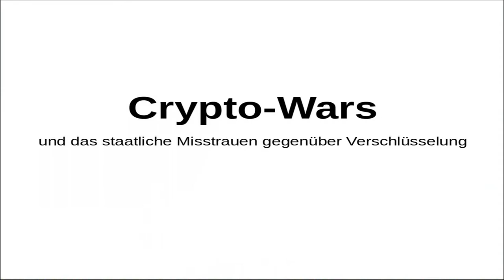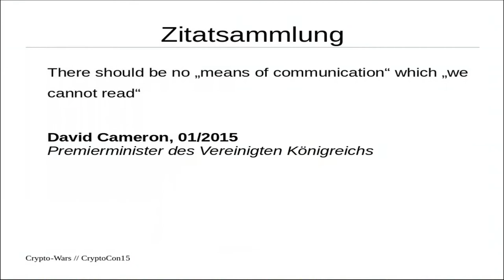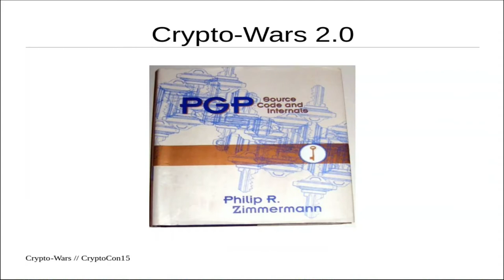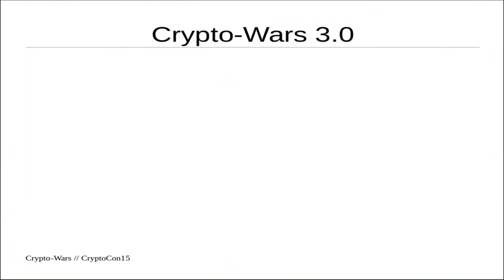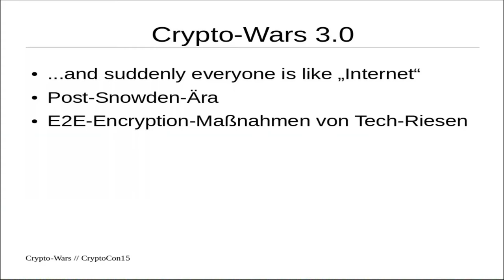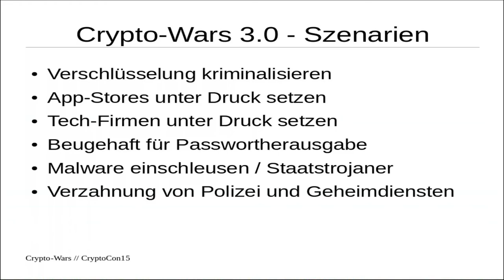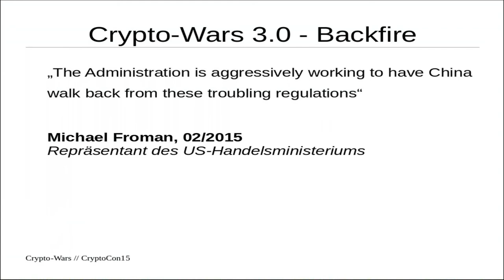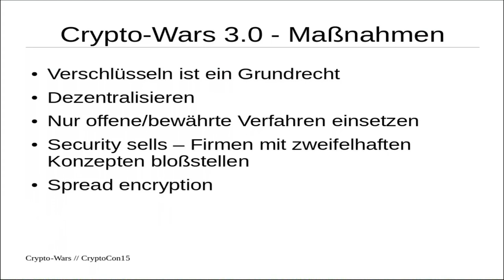Starik: Cryptowars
Starik